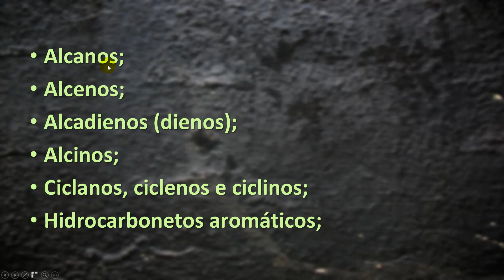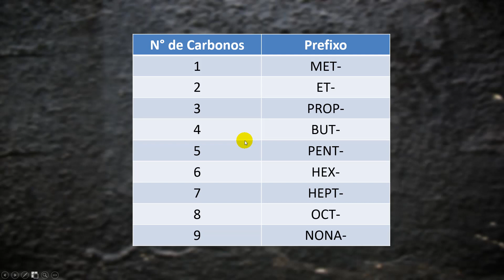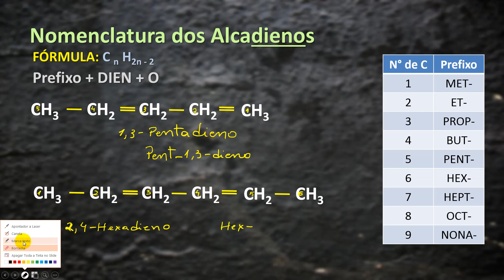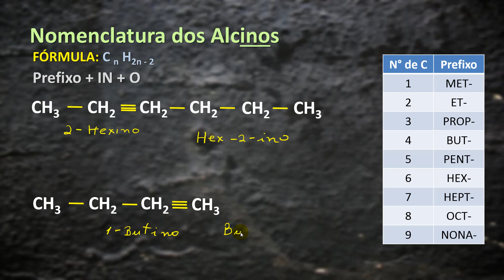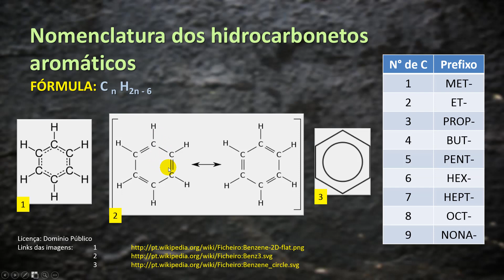Hidrocarbonetos - Cadeias não ramificadas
Nesta aula: Nomenclatura de hidrocarbonetos de cadeias não ramificadas.

DRUM LOOPS » 120_Rock_Drums (Final do Vídeo - Nova)
Por mojomills

Direito do logo tipo:
O logotipo do Ciensinando Biologia foi construído no Photoshop utilizando o Brush: delicate brushes by coby17 nº 279.
As fontes utilizadas são: Easy Street Alt EPS e Easy Street EPS baixadas